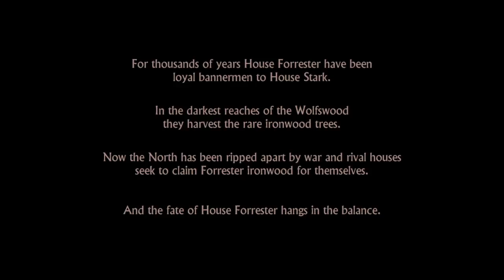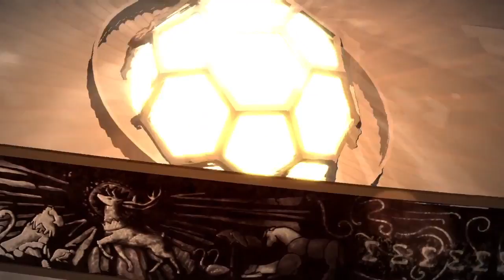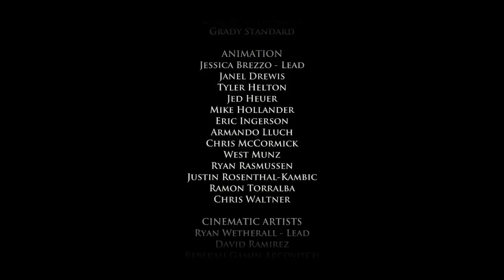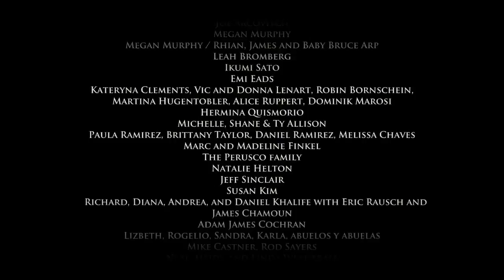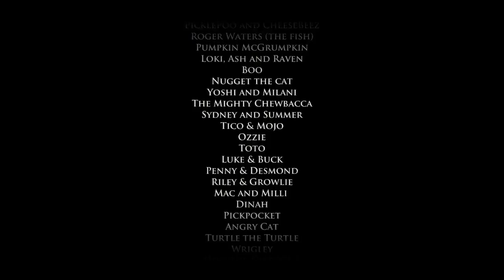Idiot Gamer: Telltale Game of Thrones Episode 1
Pablo Gunner plays the 1st episode of the Game of Thrones Telltale game. He also gives his review of it at the end. Watch it, see what you think, and tell him what you think of it.
The Telltale Game of Thrones game is one the PS+ for the month of July 2017.